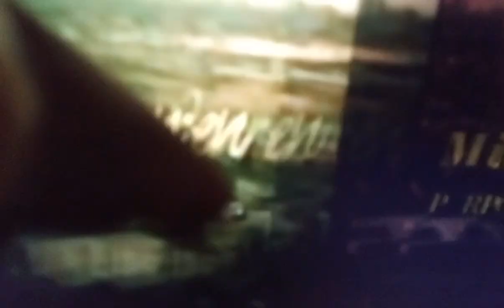Bickley-Warren Productions/Miller Boyett Productions/Warner Brothers Television (1993)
taken from the Fifth Season of Family Matters.